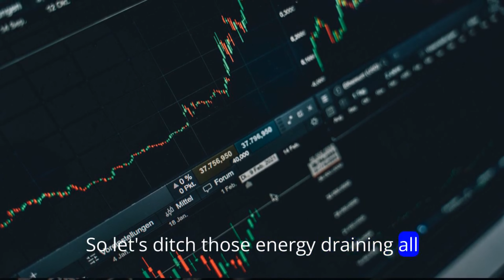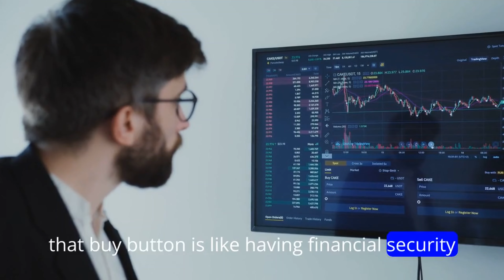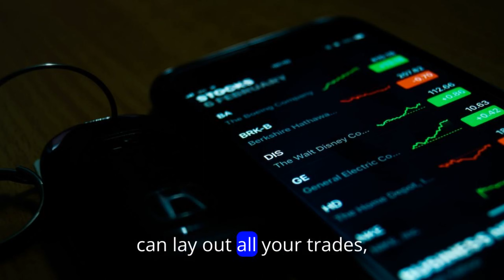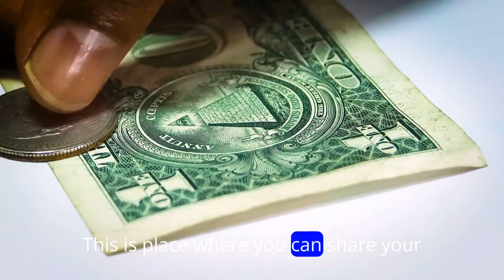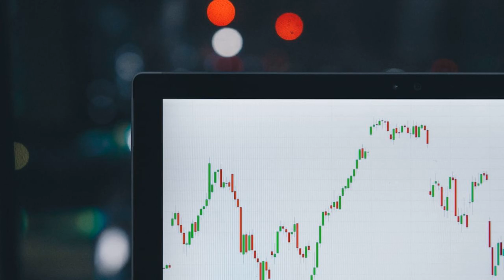Trade Smarter, Not Stressed: Your 5-Step Blueprint to Zen Trading - E71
Trade Smarter, Not Stressed: Your 5-Step Blueprint to Zen Trading
Are you tired of feeling stressed and overwhelmed while trading? Look no further! In this insightful video, we'll reveal a 5-step blueprint to help you trade smarter AND stay Zen throughout the process. From managing emotions to mastering risk management, we've got you covered. Say goodbye to stressful trading and hello to a calmer, more profitable approach. So sit back, relax, and click play to embark on your journey towards becoming a calmer and more profitable trader. Let's trade smarter, not stressed!

OUTLINE:

00:00:00 Chill Your Workday, Chill Your Trades
00:00:46 Routine is Your Trading Mantra
00:01:41 Breathe Like a Master, Trade Like a Master
00:02:33 Journal Your Journey, Conquer Your Triggers
00:03:27 Find Your Trading Tribe